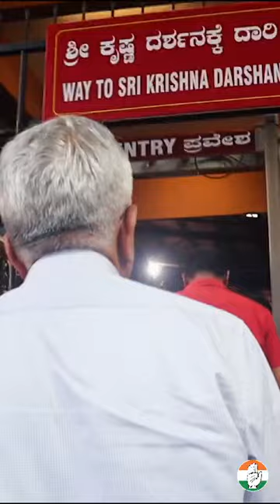jaii jayaprakash hegde sir🤍✅